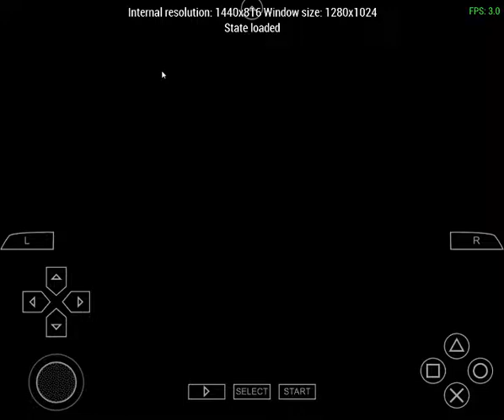God of war ghost of sparta walkthrough part 6 volcano core (HINDI)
Hello guys and welcome back to another video "God of war ghost of sparta walkthrough part 6 volcano core"